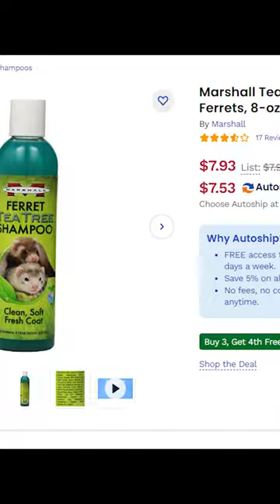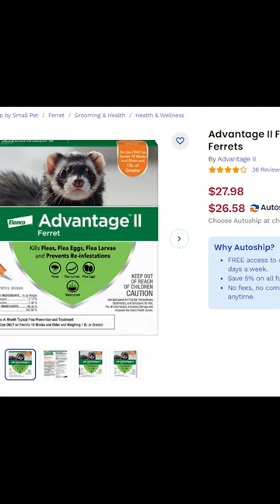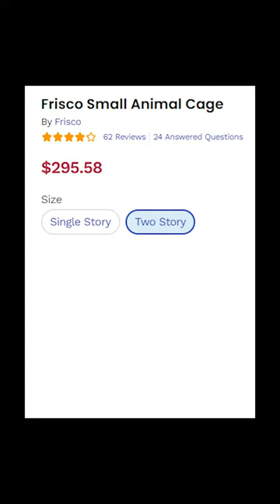طريقة تربية النمس وكل شي بتحتاجه للعناية فيه - Ferret Care Routine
ريحته مشكلة!!

بتمنى انكم تشتركوا بالقناة وتفعلوا الجرس وتضيفوني على سناب شات

عدة التصوير الي بستخدمها بشكل يومي:

كاميرتي
عدستي
فلتر العدسة
الاضاءة
مايك
عازل صوت الريح للمايك
جيمبل الكاميرا
شنطة الكاميرا
اكشين كاميرا
عدة الاكشين كاميرا
ترايبود الاكشين كاميرا
ترايبود للفلوق

أغراض الاستوديو

ترايبود الاستوديو
اضاءة الاستوديو1
اضاءة الاستوديو 2
اضاءة الاستوديو 3
اضاءة الاستوديو 4
فوم عزل الصوت